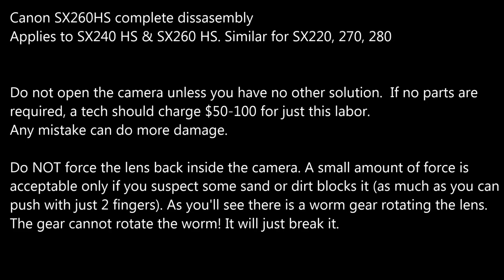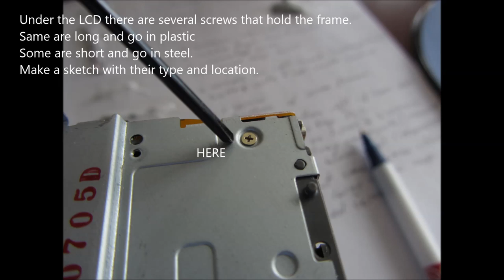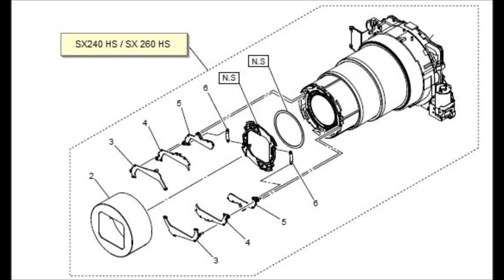Canon Powershot SX2xx HS disassembly for lens jam repair or LCD screen loose connections.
This is for SX240 HS, SX260 HS. It is similar for SX220 HS, SX270 HS, SX280 HS

Do not open the camera unless you have no other solution. If no parts are required, a tech should charge $50-100 for just this labor.
Any mistake can do more damage.

Do NOT force the lens back inside the camera. A small amount of force is
acceptable only if you suspect some sand or dirt blocks it (as much as you can
push with just 1 finger). As you'll see there is a worm gear rotating the lens.
The gear cannot rotate the worm! It will just break it.

Tools: 1 small Phillips screwdriver, 1 small flat screwdriver, tweezers

Take notes for each step, label the screws, as you remove them (they are different types, lengths and colors), take photos with a phone, on each step.

Total time to open: approx. 30-60 min.